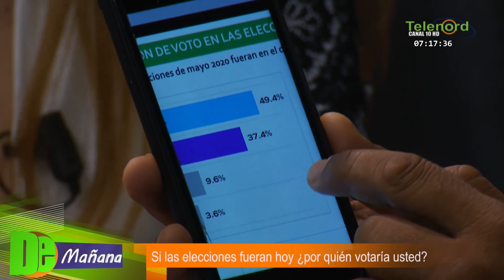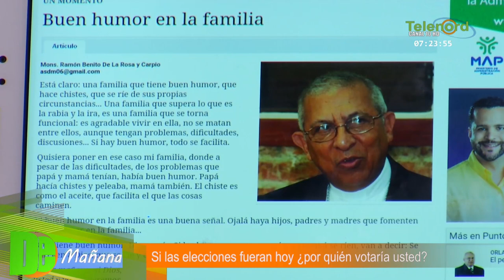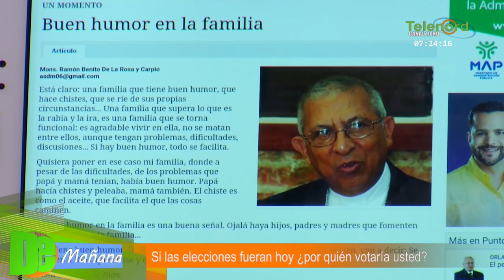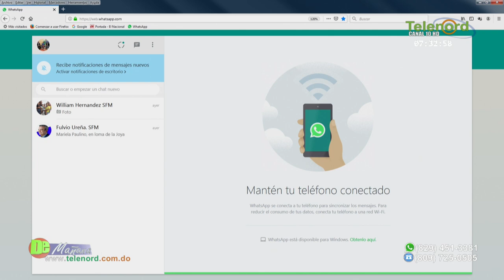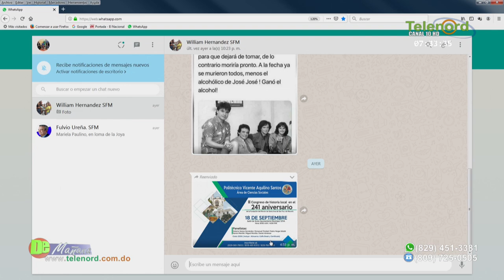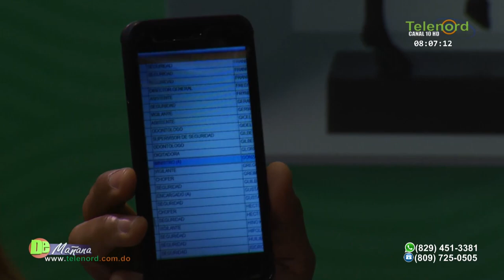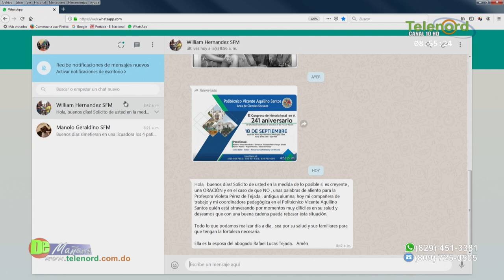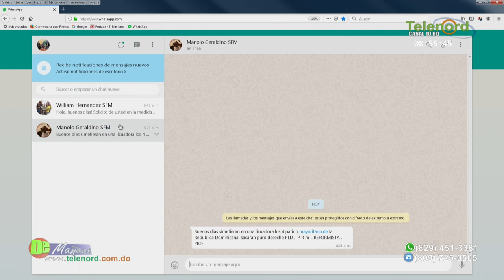De Mañana Martes 10-09-2019